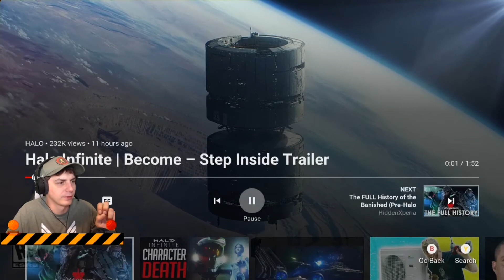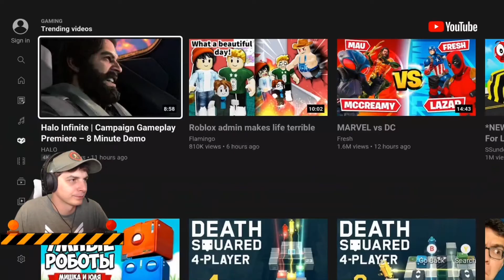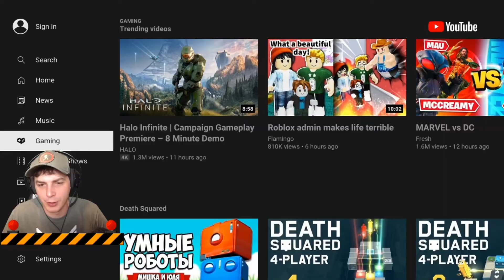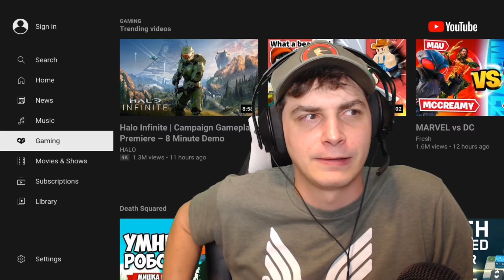Halo Infinite Gameplay Trailer Reaction - SuburbaniteSlob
Reaction to all of the Halo Infinite Gameplay from the Xbox Series X Games Showcase.

The Graphics look great.
The Gameplay looks great.
The Story looks great.
LET'S GO!

Follow me @TheAlexanderWeb on Twitter
Twitch.tv/SuburbaniteSlob